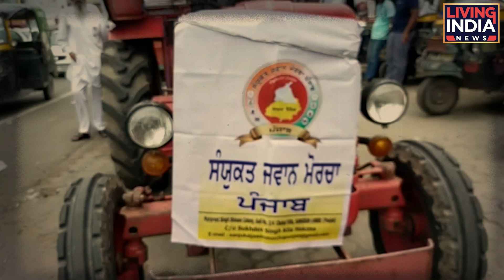ਮੋਦੀ ਵਿਰੁੱਧ ਪੰਜਾਬੀਆਂ ਨੇ ਖੋਲ੍ਹਿਆ ਮੋਰਚਾ, ਲੜਾਈ ਆਰ-ਪਾਰ ਦੀ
ਮੋਦੀ ਵਿਰੁੱਧ ਪੰਜਾਬੀਆਂ ਨੇ ਖੋਲ੍ਹਿਆ ਮੋਰਚਾ, ਲੜਾਈ ਆਰ-ਪਾਰ